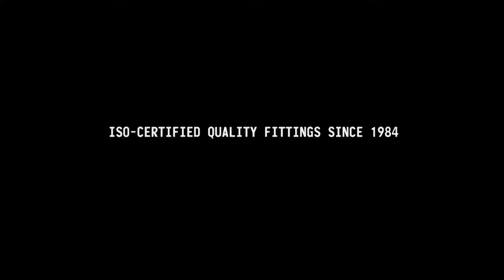HOME Builders Buyers' Guide | ISO-certified quality fittings of Concord Metals Inc.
Concord makes sure that they are producing quality products that conforms to the industry standards. Find out how they do this by taking a look at the processes done in their factory.